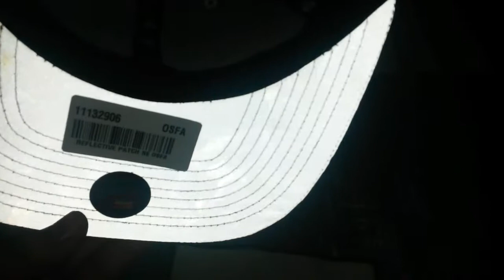Gorra de los New York Yankees MLB 9FIFTY ROTATOR SNAPBACK